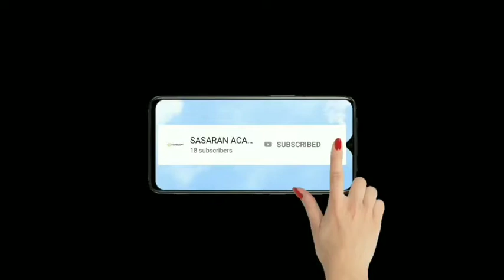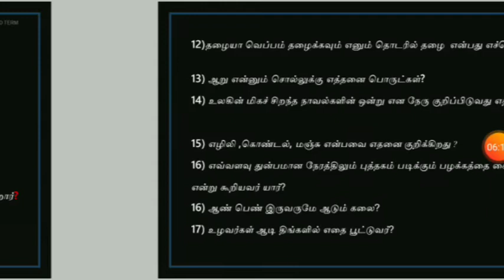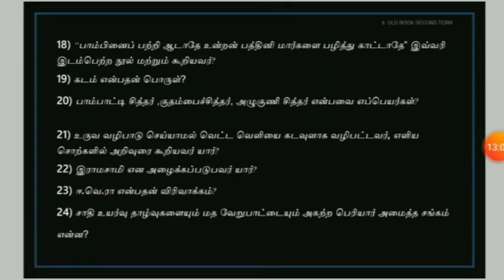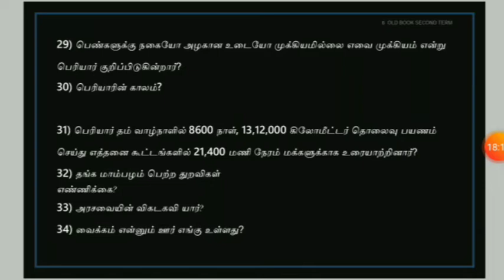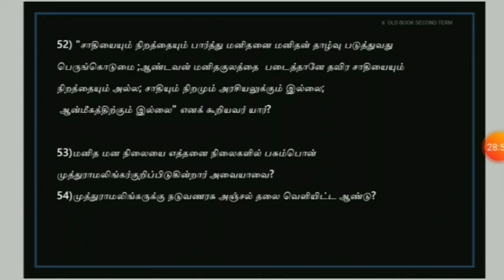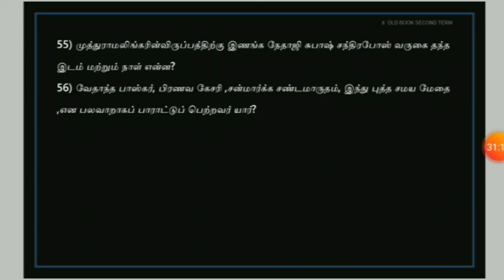6OLD TAMILSECOND TERM LIVE TEST--3||TNPSC GROUP 2/2A/4||SASARAN ACADEMY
In this video explain the 6 old tamil question and viewer ans on comment section